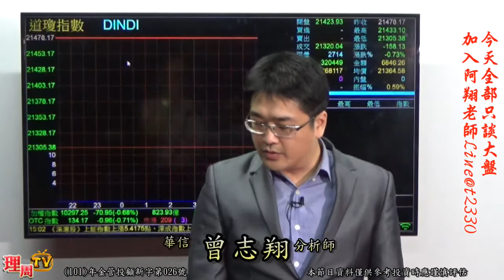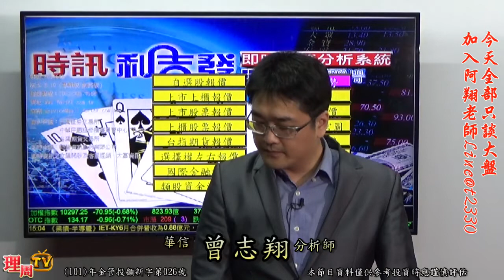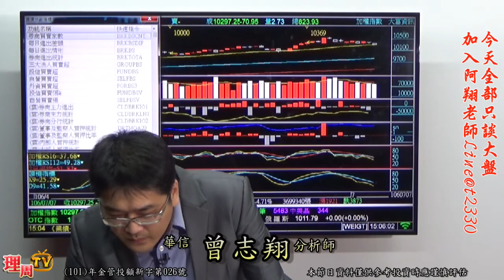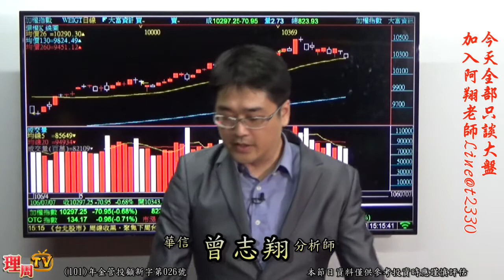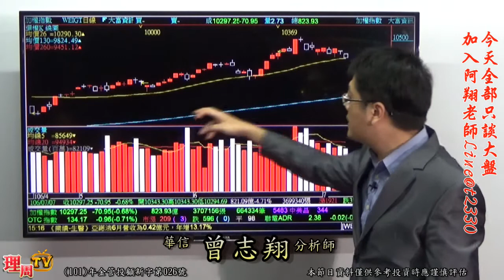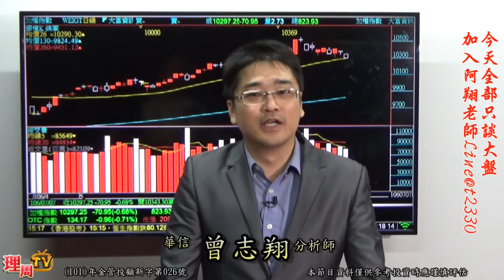理周TV-20170707 盤後-曾志翔 股昇翔起／今天全部只談大盤 加入阿翔老師Line@t2330